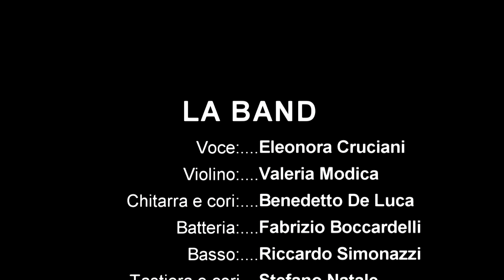THE SOUL WIDE SHUT - Got my mojo working (Etta James Cover)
THE SOUL WIDE SHUT
Soul blues cover band

Voce: Eleonora Cruciani
Violino: Valeria Modica
Chitarra e cori: Benedetto De Luca
Basso: Riccardo Simonazzi
Tastiera e cori: Stefano Natale
Batteria: Fabrizio Boccardelli

Cover di Etta James, Aretha Franklin, Marvin Gaye, Otis Redding, Morcheeba, Nina Simone and more.